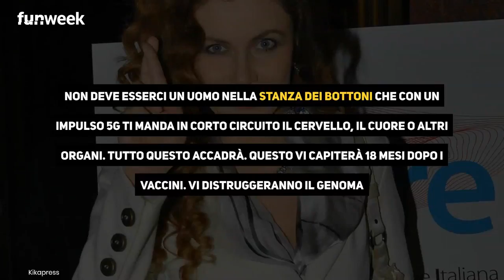Eleonora Brigliadori sui vaccini: 'Questo vi capiterà 18 mesi dopo i vaccini. Vedrete come succeder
Tra alcuni vip italiani serpeggia l'idea che il vaccino contro il covid-19 non vada fatto. Tra questi c'è Eleonora Brigliadori

LEGGI ANCHE:-- Il super vaccino "universale" per combattere QUALSIASI coronavirus: ecco quando potrebbe arrivare il Santo Graal scientifico